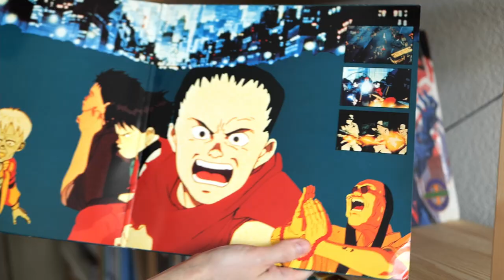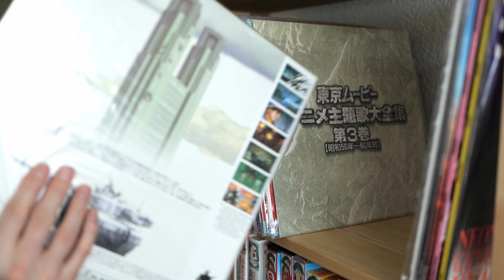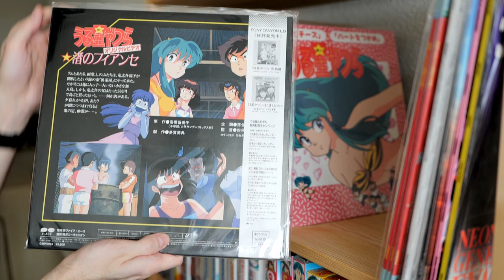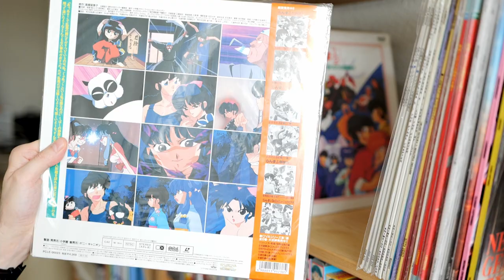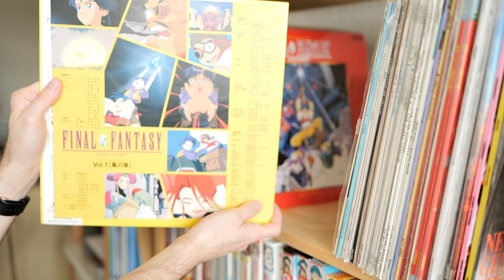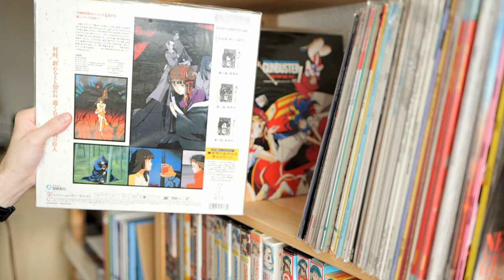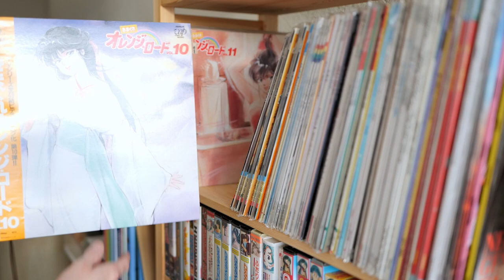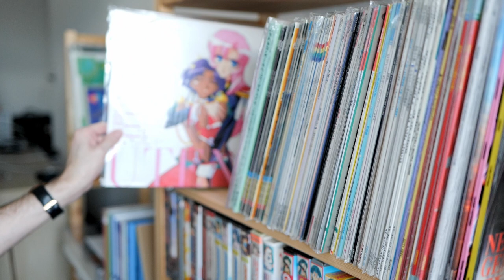My HUGE Anime Laserdisc Collection (Part 1)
I used to collect anime laserdiscs in the mid 90s until the early 2000s and in this video I show most of my collection. Apologies for some reflections and my erratic autofocus!

00:00 intro
00:30 Akira
01:10 Neon Genesis Evangelion U.S. release
01:36 Ghost in the Shell
01:50 Wings of Honneamise
02:00 Macross Plus
02:12 Robot Carnival
02:34 On Your Mark
03:04 Patlabor 2 - The Movie
03:23 TMS Openings & Endings
04:35 Toei Animation Openings & Endings
05:53 Maris the Chôjo
06:08 Urusei Yatsura
08:32 Maison Ikkoku
08:53 Ranma 1/2
10:05 Shin Kujaku-Oh
10:23 Y's
10:38 Seirei tsukai - Elementalors
10:52 Iketeru Futari
11:15 Osanari Dungeon
11:27 Taiman Blues - Ladies hen
11:38 Burn Up
11:53 Final Fantasy OAV
12:31 Suna no bara - Desert Rose
12:48 Yokohama Kaidashi Kikou
13:04 Miyuki-chan in wonderland
13:12 Ryu Knight - Adieu's Legend
13:23 Moldiver
13:39 Princess Nine
13:59 Key the Metal Idol
14:18 Vampire Princess Miyu OAV
14:36 Gunbuster
15:03 DNA2
15:22 Brain Powered
15:33 K.O. Century Beast Warriors
16:20 Nadia - The Secret of Blue Water
16:59 Kimagure Orange Road
18:17 Escaflowne
18:27 Utena
18:37 Ariel
18:44 Armitage
18:50 Neon Genesis Evangelion TV
19:35 The End of Evangelion
20:09 outro